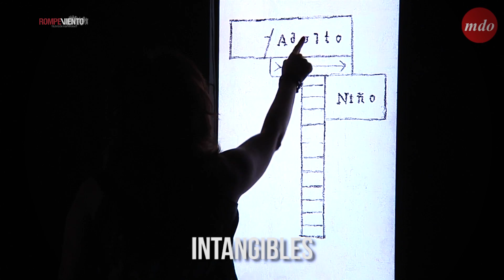Cartelera de fin de semana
¡Ya es fin de semana!
En Rompeviento te damos tres recomendaciones culturales para este 26 y 27 de octubre.